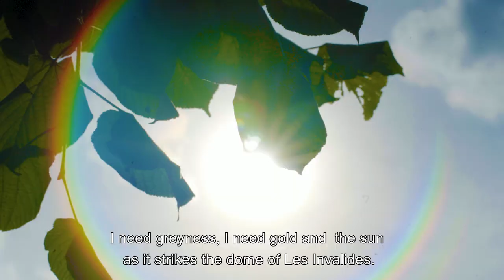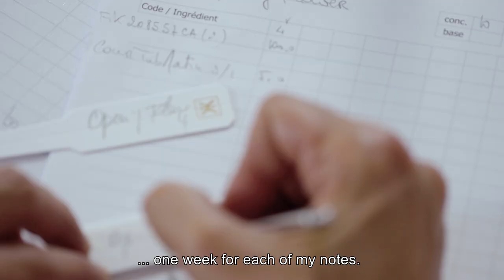Maison Francis Kurkdjian - Part 2: A fine perfume does not smell good, it smells beautiful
Get behind the scenes fragrances' creation at Maison Francis Kurkdjian.